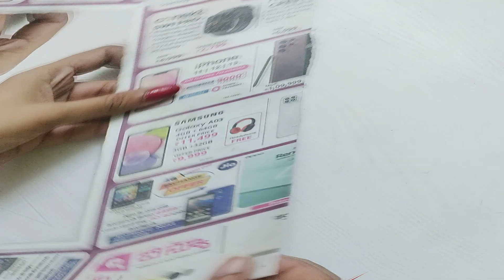DIY Basket with Newspaper and Wool| Best Out Of Waste| DIY Newspaper Crafts | Handmade Basket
Hello Everyone Welcome to my another video
In this video I am going to share How to Make DIY Basket with Newspaper and Wool
Supplies/Materials Needed:
- Newspapers
- Scissors
- Glue
- Cardboard
- Wool